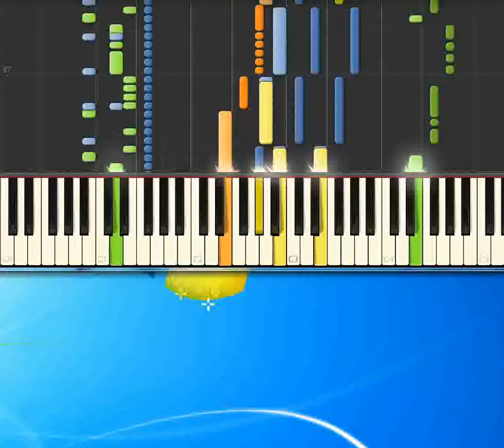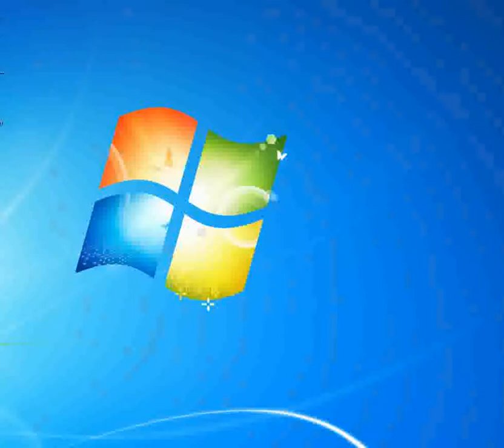Buona fortuna_-_Pooh [Synthesia Piano] [Piano Tutorial Synthesia]